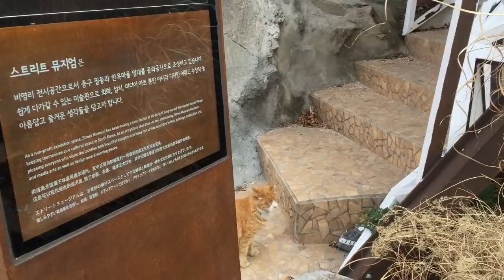묘생2막 각자의 삶을 걷는 모녀 길냥이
어디서 살고 있는지 모르겠지만 밥 먹으로 종종 오고 있는 엄마 치즈냥, 온김에 막내냥 잠깐 만나고 가면 좋았을텐데..타이밍을 못맞췄네요. 이제 엄마와 딸은 각자의 묘생을 걸어가야 하나봐요. 엄마냥이 친정에 자주 찾아오길 바라면서 : )